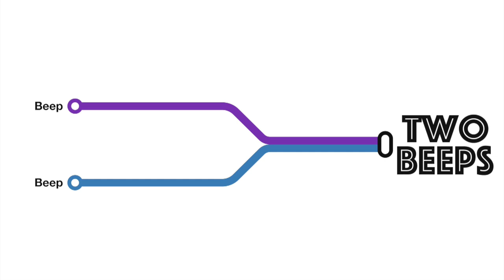TV TURN UP – What We Watch Now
Part 1 of Two Beeps' cataloguing of their favorite TV shows. In this video, we discuss the shows we watch that are currently airing on network TV, Netflix, Hulu, Amazon and beyond.

We also divulge whether we've been recruited by TeamKevin or TeamRichie for HBO's Looking.